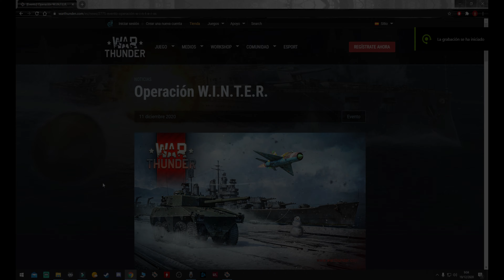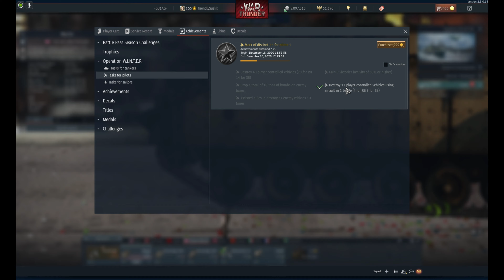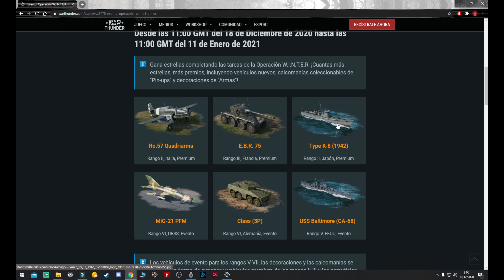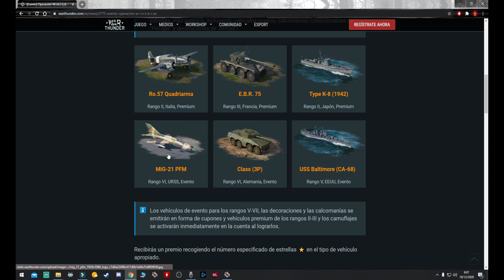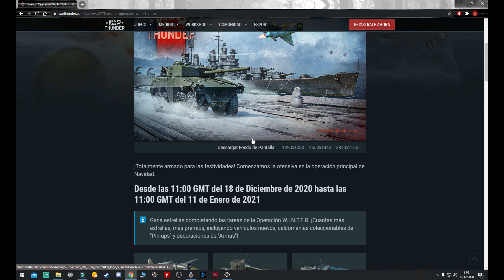OPERACIÓN WINTER | WarThunder RB